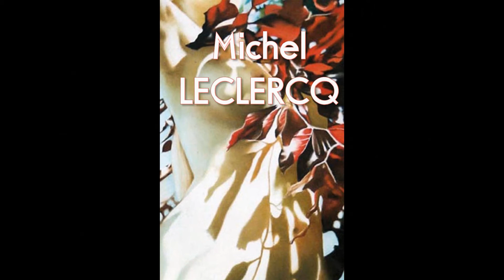Palmarès du 1er salon International Pastel d'Opale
Du 1er au 16 mars 2014, Pastel d'Opale a organisé le premier salon de pastel sur la côte d'Opale, à St Léonard. 15 prix ont été attribués le soir du vernissage, un seizième sera décerné le 16 mars à l'issue du salon, par choix du public.